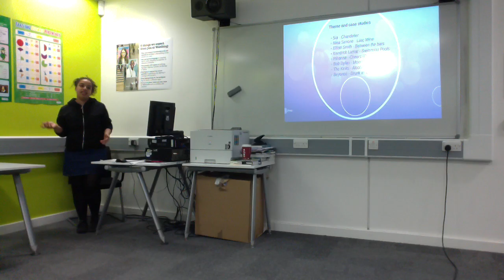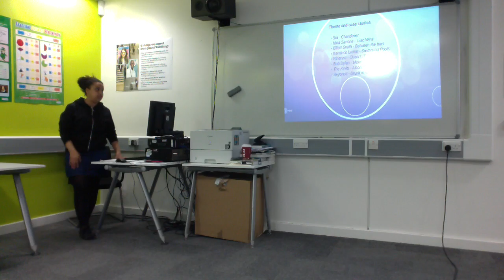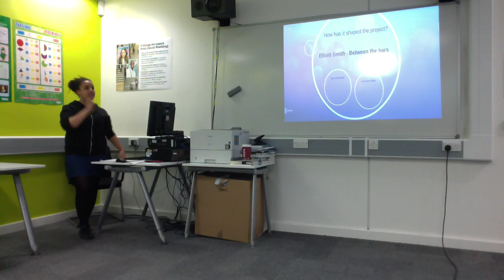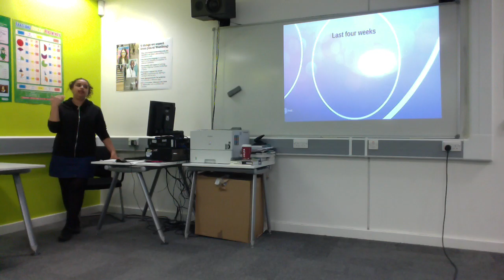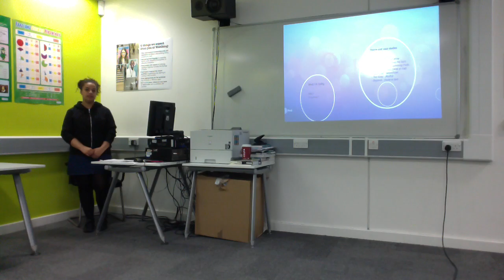Ellie FMP presentation